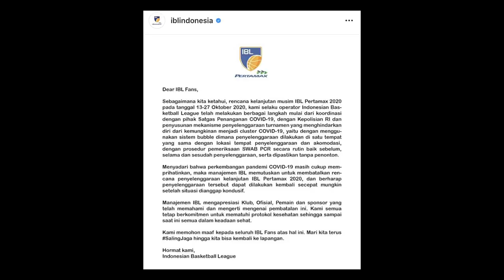BREAKING NEWS: IBL Playoffs Batal Berjalan Tanggal 13 Oktober Nanti!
Breaking news tentang IBL Playoffs yang tidak jadi berjalan tanggal 13 Oktober nanti.